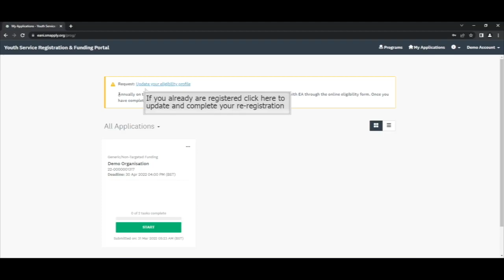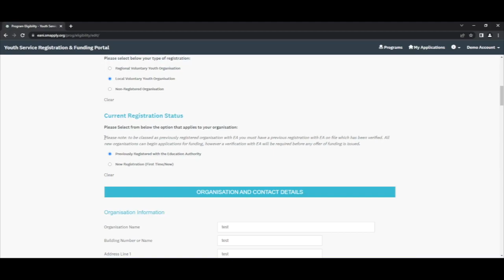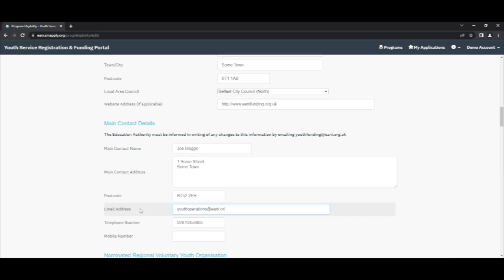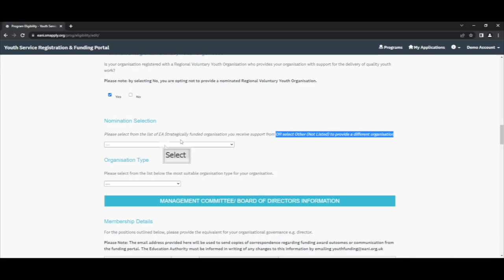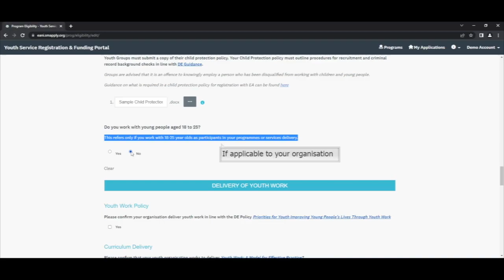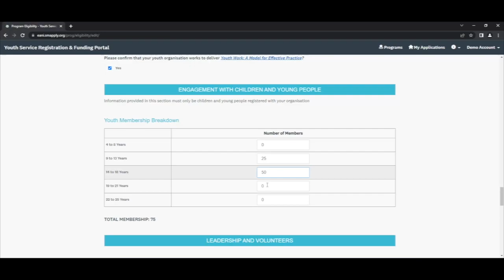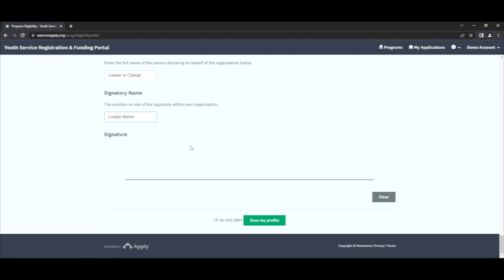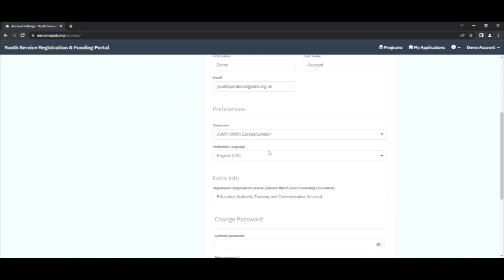How to Register or Re Register with EA